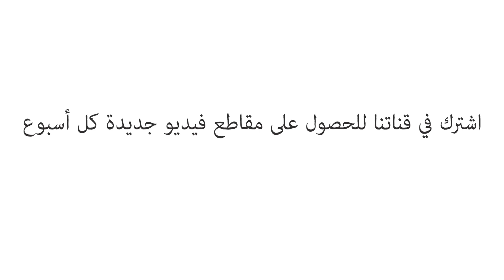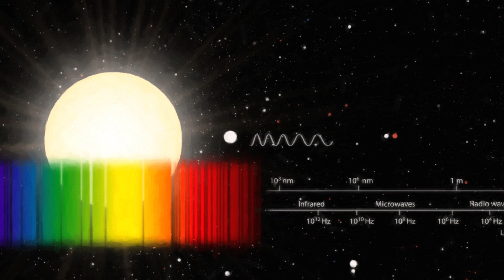كيف ندرس النجوم؟ - يوان سين تينغ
يمكن لأحدث التقنيات التي توصلنا إليها أن تبعث برجال إلى القمر ومسابير إلى حافة نظامنا الشمسي، غير أن هذه المسافات متناهية الصغر مقارنة بحجم الكون؛ إذاً كيف يمكننا دراسة المجرات ما وراء مجرتنا؟ يصطحبنا يوان سين تينغ إلى أعماق الفضاء ليبين لنا كيف يدرس علماء الفلك النجوم التي لا نستطيع الوصول إليها.

درّسه Yuan-Sen Ting

 إخراج Tolga Yıldız و Serin İnan